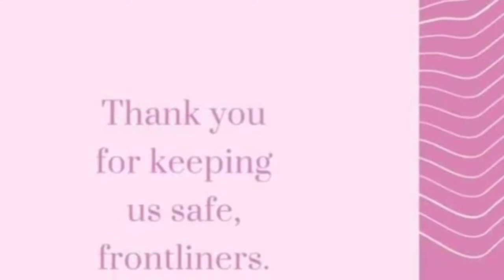Tribute to all Frontliners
10000 reasons By Matt Redman

Song            10000 Reasons (Bless The Lord)
                         (Live)
Artist.              Matt Redman
Licensed to    UMG (on behalf of Sixsteps
                         (SIX));
YouTube by.   BMI- Broadcast Music Inc.,
                        ASCAP,LatinAutor,EMI Music
                         Publishing,Adorando
                         Brazil,LatinAutor -
                        UMPG,Capitol CMG Publishing,